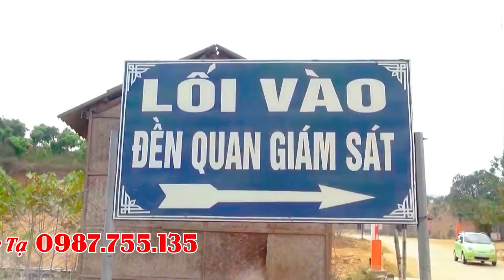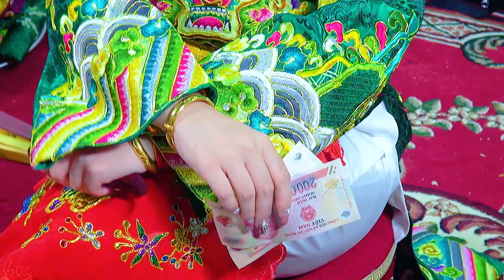Quan Lớn Đệ Nhị | Cô Đồng Lan Anh Hầu Sám Tạ Cửu Niên Đẹp Xuất Sắc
ĐĂNG KÝ ĐỂ CẬP NHẬT VIDEO MỚI NHẤT
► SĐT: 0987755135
Cảm ơn !